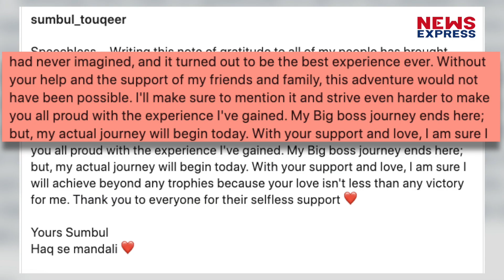Sumbul ने बिग बॉस के घर से बाहर आते ही कर दिया बड़ा खुलासा, आखिर ऐसा क्या कह दिया ?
बिग बॉस' फिनाले में अब सिर्फ एक हफ्ता बचा है। और घर के अंदर कुछ ही कंटेस्टेंट बचे है। जहा फिनाले के एक हफ्ते पहले ही सुंबुल तौकीर खान घर से बेघर हो चुकी है। सुम्बुल जब घर के अंदर तब उन्हें वहा बहुत फेम मिला था। कई लोग तो ये भी कह रहे थे की सुम्बुल शो जित सकती थी लेकिन अब सुम्बुल के शॉकिंग एविक्शन ने उनके फैंस को चौका कर रख दिया है। इसी बीच अब शो से बाहर आते ही सुम्बुल ने बहुत कुछ कहा है।
 Chandrakala
shrishti